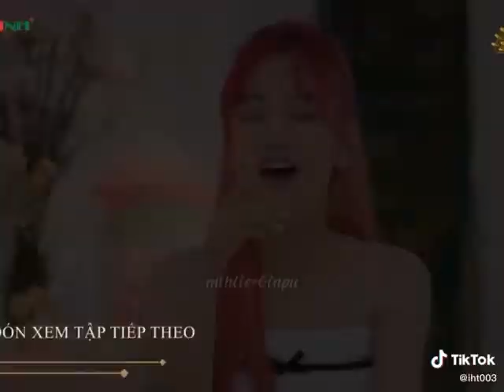kiểu như đang tả pu z?!